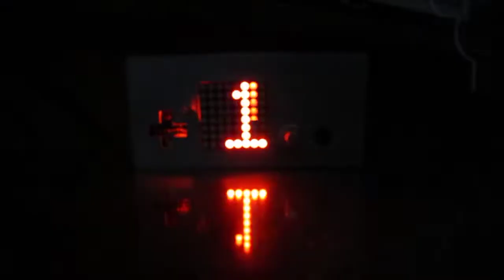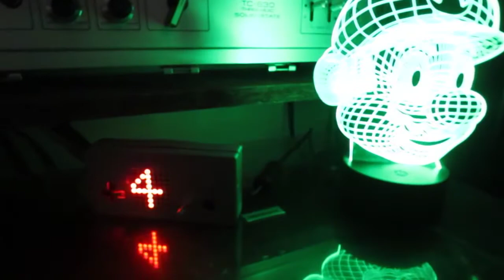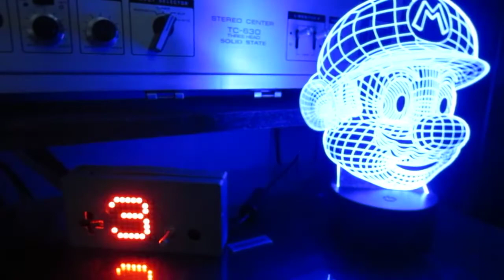Bienvenue dans le monde merveilleux de l'Arduino et de l'impression 3D. DIY arduino project&3d print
Hello, eh oui, ça y est , j'ai craqué pour les arduinos et toutes les possibiltés offertes, liées à l'impression 3D. Présentation de quelques'uns de mes projets et de mes kits Arduino.
Pop & Geek culture au quotidien
restauration, création, réparation, matériel audio & instruments de musique